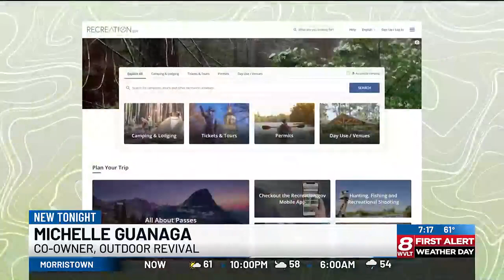Planning, preparing and staying safe as you head out to camp